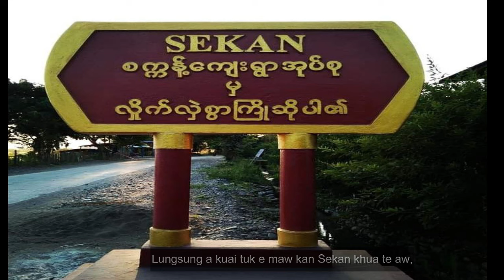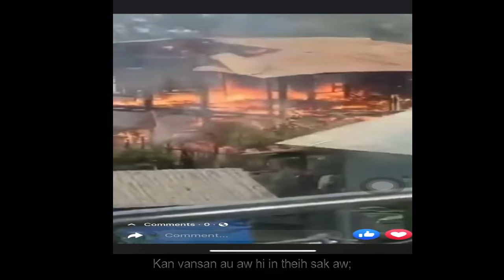Lung A Kuai Maw SEKAN || Mai Eden Thar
Lung A Kuai Maw SEKAN
Phuah: Pastor Lalcawisang
Sak: Mai Eden Thar